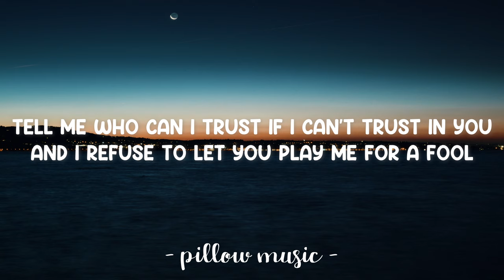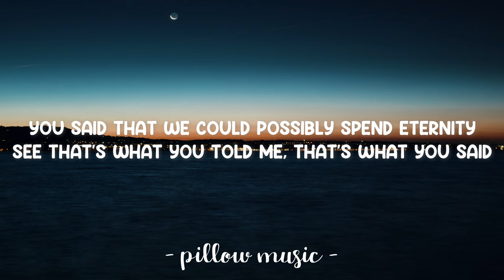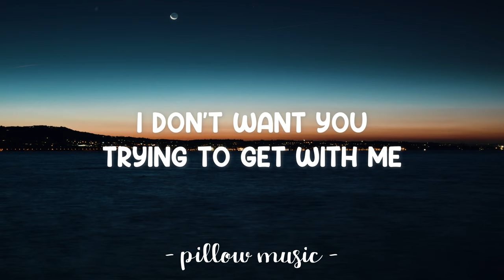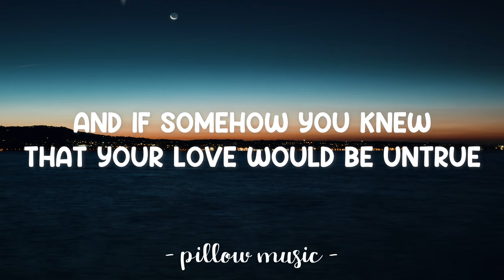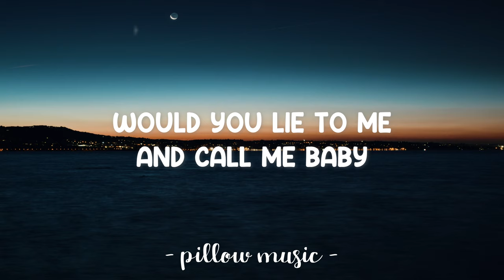If You Had My Love - Jennifer Lopez (Lyrics) 🎵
Lyrics video for "If You Had My Love" by Jennifer Lopez.

[CHORUS:]
If you had my love
And I gave you all my trust
Would you comfort me
And if somehow you knew that your love would be untrue
Would you lie to me
And call me baby
Now if I gave you me, this is how it's got to be
First of all I won't take you cheatin' on me
Tell me who can I trust if I can't trust in you
And I refuse to let you play me for a fool
You said that we could possibly spend eternity
See that's what you told me (that's what you said)
But if you want me
You have to be fulfilling all my dreams
(If you really want me babe)